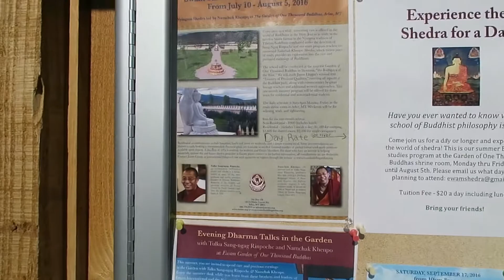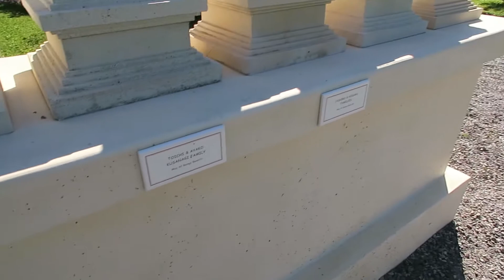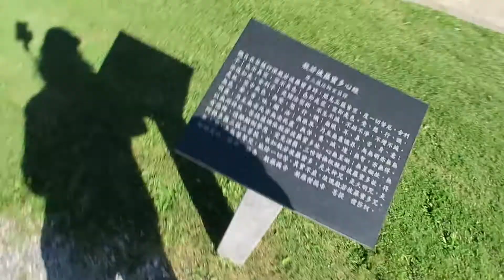1,000 Buddhas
Ewam Sangngag Ling and the Garden of One Thousand Buddhas. Tibetan Buddhism near Arlee.